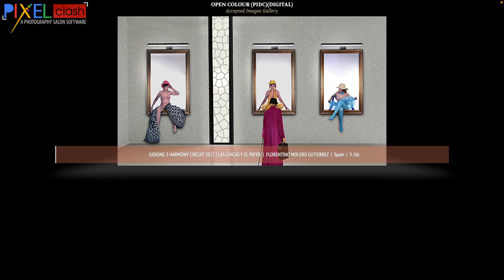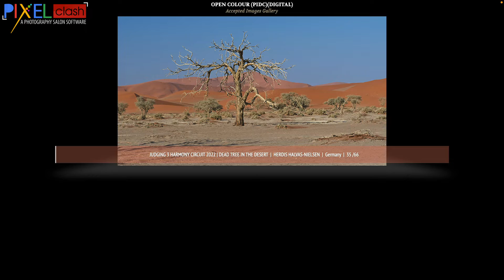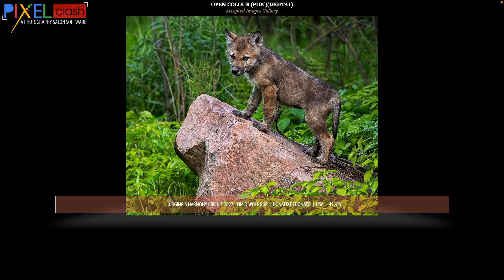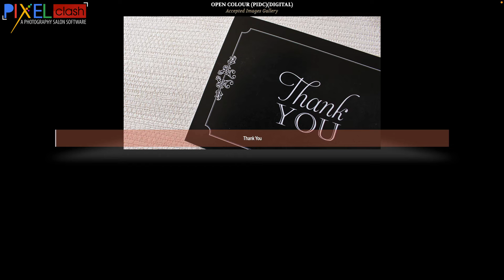Colour Photography Judging 3 Accepted Images Gallery Harmony Circuit 2022